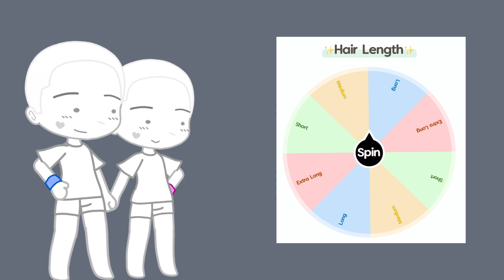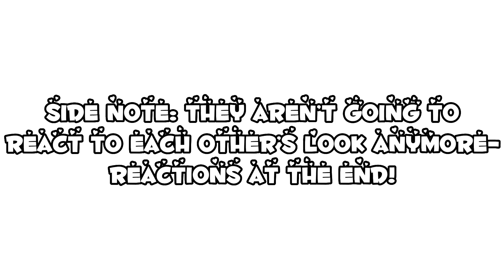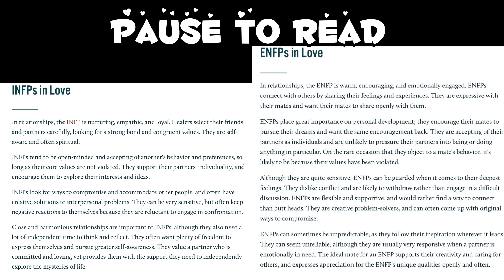Spin the Wheel to make an OC✨💚 ||Couples Edition!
➪Hi guys!
I hope you enjoy / enjoyed watching this video!✨💚💚

➪Apps Used:
■CapCut💚
■ProCreate💚
■Gacha Club💚

➪Characters Used:
-My oc (Aki)💚
-Me IRL💚
-Evie💚
-Kai💚

➪Time Taken: 1 week💚
➪ This video was inspired by alot of creators💚
➪ Screenshot count: 112💚

Wattpad: []Mxdd!e[]   ( @ItzGachaMaddie )
Hey guys!
I am so sorry I didn’t post this sooner.😅
Final Part of "Pros React" is coming soon. I'm on Spring Break now, so I'll work on it.💚

➪Hope you enjoy/enjoyed the video! See ya around!  ✨💚💚💚
-Madi💚

~~You have reached the end of the description UwU~~